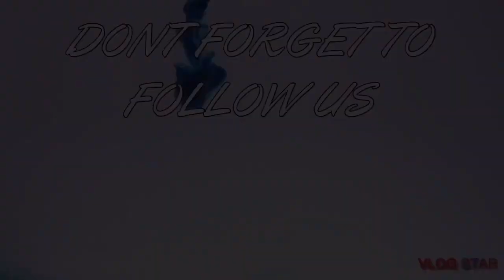🤔🤔🤔 | Asian Doll - Back In Blood (Remix) & Nunnadet Shit (OFFICIAL MUSIC VIDEO) | REACTION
COMMENT MORE REACTIONS YOU WANT TO SEE !!